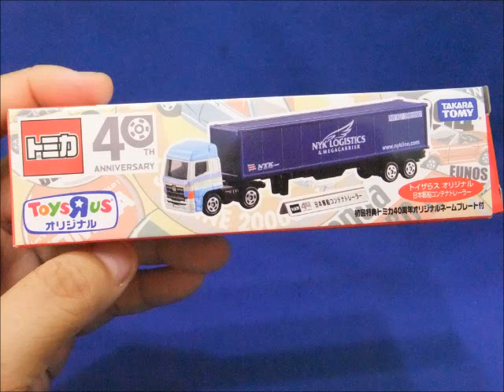ToysRus limited Tomica NYK LOGISTICS MEGACARRIER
トミカ40周年記念で発売された日本郵船コンテナトレーラーです。現在、売ってるのかどうかはわかりませんが、限定ものなので見つけたら即買いです。